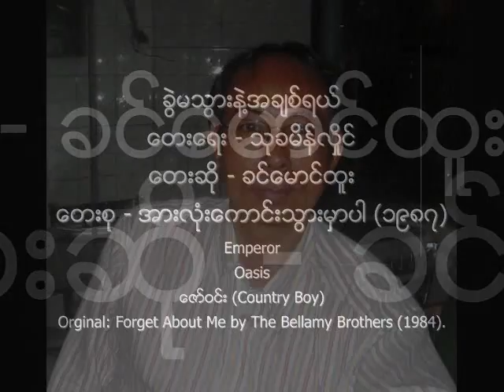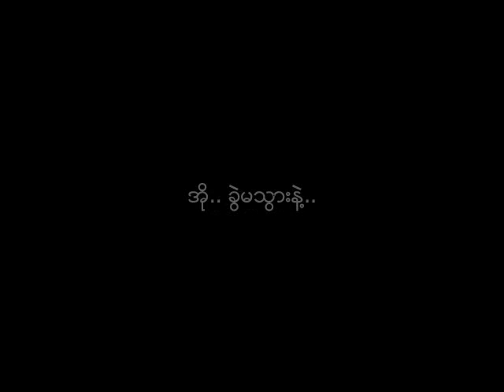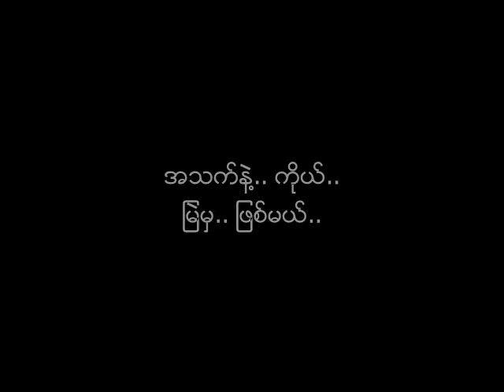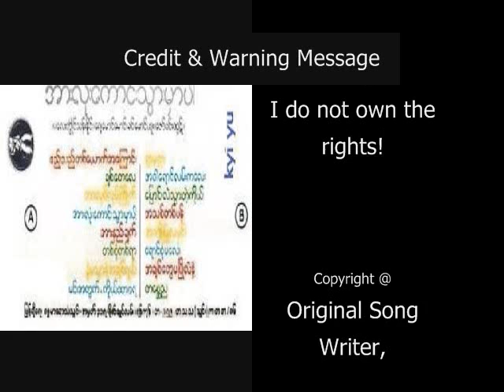ခြဲမသြားနဲ႔အခ်စ္ရယ္ ခင္ေမာင္ထူး ၁၉၈၇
ေတးစာသား - သုခမိန္လိႈင္ (၁၉၄၈-)
ေတးဆို - ခင္ေမာင္ထူး
ေတးစု - အားလံုးေကာင္းသြားမွာပါ (၁၉၈၇)
(ပေလးဘိြဳင္ သန္းႏိုင္ + ေဂ်ေမာင္ေမာင္ + ခင္ေမာင္ထူး + ေဇာ္ဝင္းထြဋ္ အုပ္စု ေတးစု)
ေတးဂီတ - Emperor (ဧကရာဇ္)
အသံဖမ္း - အိုေအစစ္ (ခ်ာလီ ၊ ေကာင္းျမတ္)
မူပိုင္ - ေဇာ္၀င္း (Country Boy Recording)

Original English Song: "Forget About Me", written by Frankie Miller, Troy Seals and Eddie Setser, and recorded by American country music duo "The Bellamy Brothers" and released in 1984.

Emperor Music Band (ဧကရာဇ္ ေတးဂီတ အဖြဲ႕)
Lead: ေဇာ္မ်ိဳးထြဋ္ Zaw Myo Htut
Bass: ဂၽြန္အိုဟားယား John O' Hara
Rhythm: ေဇာ္ဝင္းထြဋ္ Zaw Win Htut
Keyboard: လီရိုနာ့၊ဒ္၊ ေမာင္ေမာင္လြင္ Leonard Maung Maung Lwin
Drums: ေဝထြန္း Wai Tun

Audio and Cover: Credit with Big Thanks to Ko Kyi Yu
Thukhamein Hlaing's Photo: Credit with Big Thanks to Sayar Thukhamein Hlaing's Facebook Page.
Khin Maung Htoo's Photo: Credit with Big Thanks to Ko Doney MP.
NYEIN CHAN AYE's Music Channel.  Non-Commercial Use ONLY!
Thank You For Listening!
NCA
Lyrics:
မိုးဦး ရဲ႕.. ကုန္လြန္ခဲ့.. ႏွစ္ေဟာင္းမ်ား..
ၿပီးဆံုးေတာ့.. ဘယ္ဆီကို.. ထြက္သြားလဲ..
အခ်စ္ရဆံုးရယ္.. စိုးမိတယ္..
အခ်စ္ဆံုးလည္း.. အေဝးကို.. ထြက္မသြားနဲ႔..

မိုးသား.. ေကာင္းကင္ျပင္မွာ.. ငွက္ကေလးမ်ား..
အိပ္တန္းျပန္.. ဘယ္ကို.. ထြက္သြားလဲ..
အခ်စ္ရဆံုးရယ္.. စိုးမိတယ္..
ခြဲမသြားနဲ႔..

မင္းအခ်စ္က.. တို႔.. အသက္ေပါ့..
အသက္နဲ႔.. ကိုယ္.. ျမဲမွ.. ျဖစ္မယ္..
ခြဲမသြားနဲ႔..
အို.. ခြဲမသြားနဲ႔..

အို.. ခြဲမသြားနဲ႔ေနာ္.. အခ်စ္.. အသက္ရယ္..
ခြဲမသြားခဲ့ရင္.. ေပ်ာ္ရႊင္မယ္..
ခြဲသြားခဲ့ရင္.. လြမ္းရမယ္..
ေႏြရက္ေတြလို.. ကိုယ္.. ေဆြးရမွာပဲ..

ၾကယ္ေတြစံုညီ.. ညကေလးမ်ား..
ေတာက္ပတဲ့.. အရုဏ္.. မနက္ခင္းမ်ား..
မင္းရွိမွ.. ျပည့္စံုရလိမ့္မယ္..
အခ်စ္ဆံုးေလး.. အေ၀းကို.. ထြက္မသြားနဲ႔..

တခါတရံ.. က်ီစယ္.. ေလညင္းေလး..
ေရွာင္ေနသလိုကြယ္.. မက်ီစားနဲ႔..
ရက္စက္တဲ့.. အလြမ္းရယ္..
ပ်က္ကြက္တဲ့.. အနမ္းရယ္..
အို.. ခြဲမသြားနဲ႔..
(အခ်စ္ကေလးေရ..)
(အို.. အခ်စ္ကေလးရယ္..)